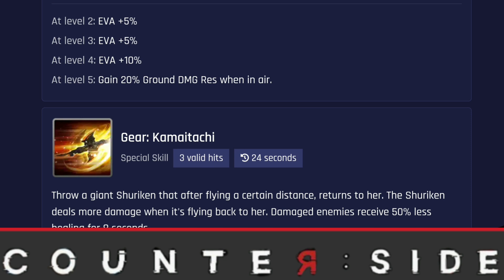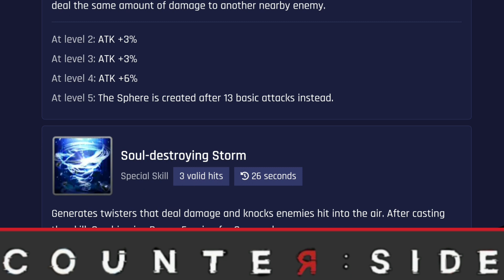Counter:Side - Orochi & Hayami Animation and Skills!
Hayami got released 2 weeks ago but orochi is a new unit!